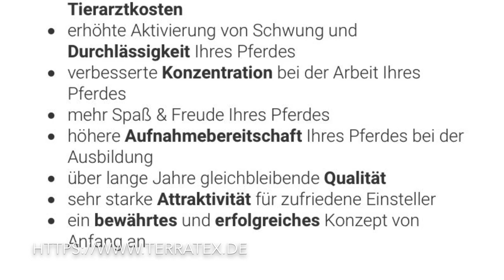Reitanlage Pferdeturm - Über uns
Im wunderschönen Allgäu, zentral gelegen zwischen Oberstdorf und Kempten, befindet sich unsere Reitanlage Pferdeturm in Wertach.

Umgeben von saftigen Wiesen und herrlichen Bergen, bietet unsere Umgebung viel Abwechslung und das zu jeder Jahreszeit.

Ob als Einsteller oder Urlaubsreiter, bieten wir Ihnen ein umfangreiches Angebot, dass Ihr Herz höher schlagen lässt. Unsere Anlage ist großzügig und harmonisch angelegt, sodass es Ihnen und Ihrem Pferd an Nichts fehlen wird. Wir wünschen Ihnen viel Freude auf unserer Seite und vielleicht auf Bald bei uns.